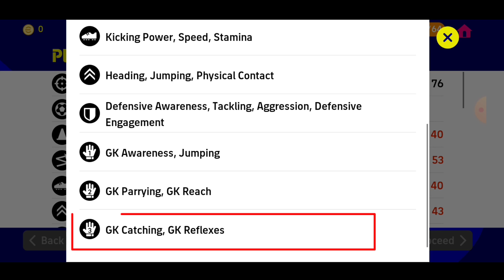99 Goalkeeper Catching & Reflexes! || Cheapest GK EVER! - eFootball 2023 Mobile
99 Goalkeeper Catching & Reflexes! || Cheapest GK EVER! - eFootball 2023 Mobile

Best 99 Reflexes Goalkeeper in eFootball 2023 Mobile just 43,000 GP

best goalkeeper efootball 2023 mobile
best goalkeeper in football 23
best goalkeeper efootball 2022
best goalkeeper efootball 2022 mobile
goalkeeper efootball 2022
best gk efootball 2023
best gk efootball 2023 mobile
best gk pes 2023 mobile
best cheap goalkeeper efootball 2022
best goalkeeper pes 2022 mobile